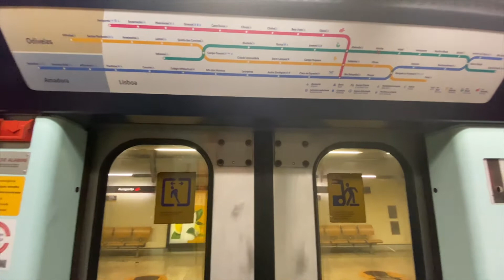LONDON STANSTED TO LISBON, PORTUGAL VLOG | Post Lockdown Travels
If you have any questions on travel or anything else, hit me up in the comment section! ❤️

This is a compilation of my vlogging videos, snapchat videos and pictures!

EQUIQMENT USED:
Canon G7x
SD Card